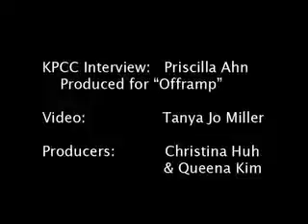Willow Weeping Live on the Radio